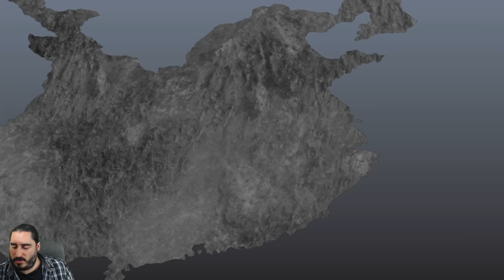DYNASTY WARRIORS 8 XTREME LEGENDS | Livestream - 21 Mayo 2018